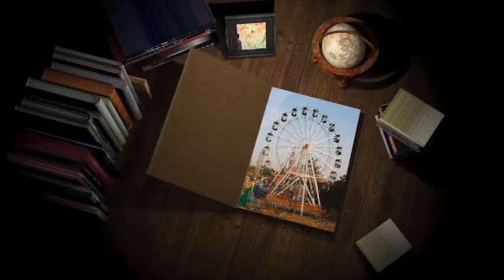365A 27 12 2017 ਸਵ. ਮਾਤਾ ਬਸੰਤ ਕੌਰ ਵਿਸ਼ਕਰਮਾ ਧਰਮਸ਼ਾਲਾ ਮੋਗਾ ਰੋਡ, ਕੋਟਕਪੂਰਾ (ਮੋਗਾ)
Bhog Sw  Basant Kaur  Kotak Pura